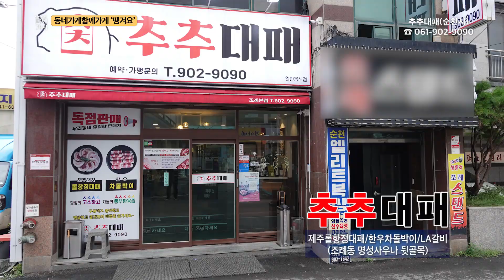[동네가게 함께가게 CF] 전남 순천시 "추추대패"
상호 : 추추대패
주소 : 전남 순천시 조례신대앞길 14 1층